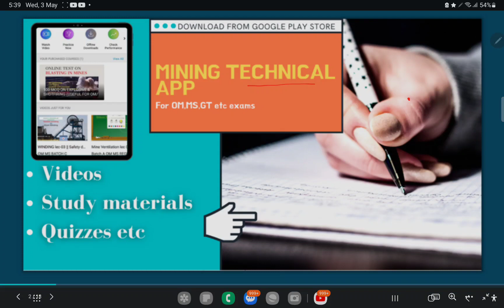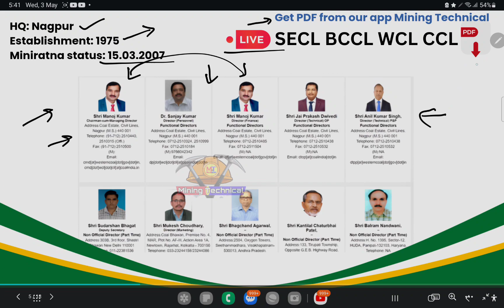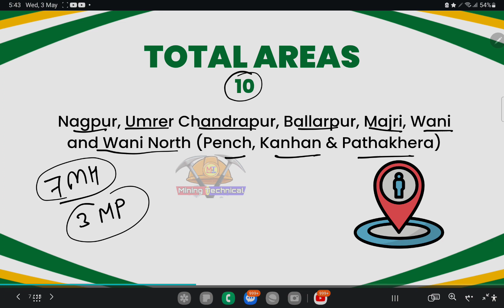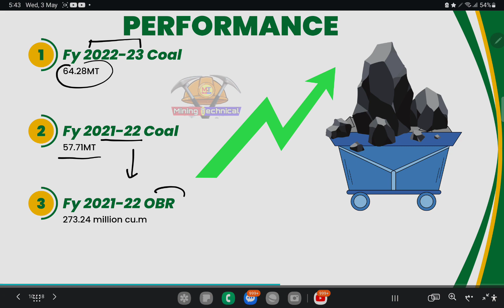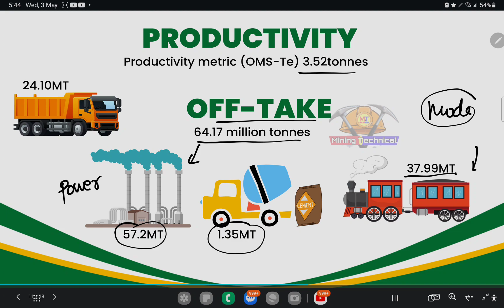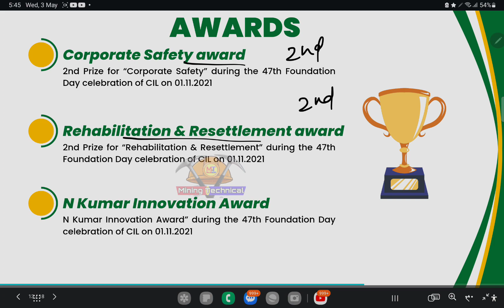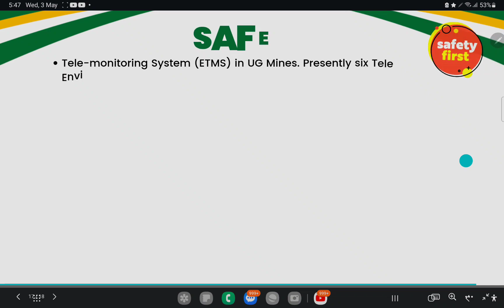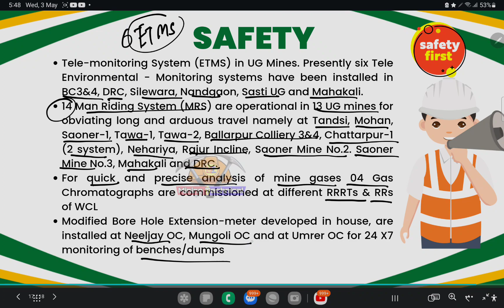WCL annual report नए डेटा के साथ- 2021-22 - Wcl vacancy 2023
हमारे App MINING TECHNICAL पर "TARGET SECL WCL BCCL  2023" कोर्स उपलब्ध करा दी गई है |
कोर्स OM MS के उपर आधारित होगी | कोर्स का मुल्य केवल 2499/- 4 महीनों के लिए |